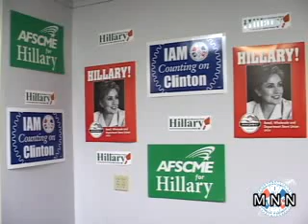Iowa Rallies For Clinton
December 18, 2007 - On January 3, 2008, Iowa is going to make headlines as the first state in the nation to hold its presidential primary, the earliest date in history for a primary to be held.